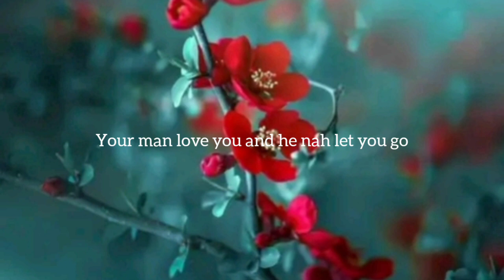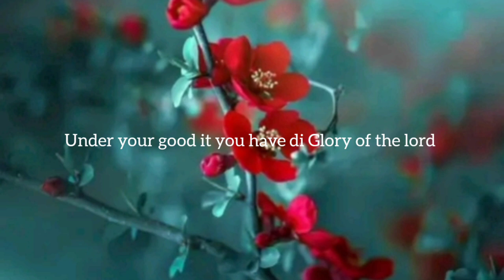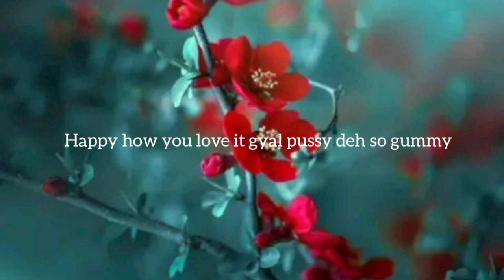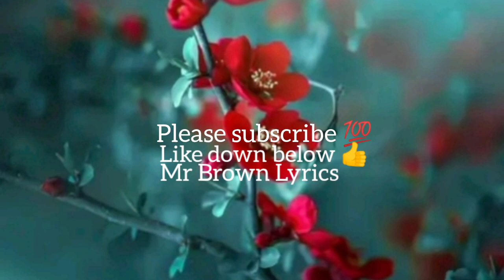Vybz Kartel - Come sit down (Official Video Lyrics) latest music 2023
Vybz Kartel - Come sit down Official Video Lyrics latest music 2023 Dancehall 🔥🔥🔥🔥🔥🔥🔥🔥🔥🔥🔥🔥🔥🔥🔥🔥🔥🔥🔥🔥🔥🔥🔥🔥🔥🔥🔥🔥🔥🔥💥💥💥💥💥💥💥💥💥💥💥💥💥💥💥💥💥💥💥